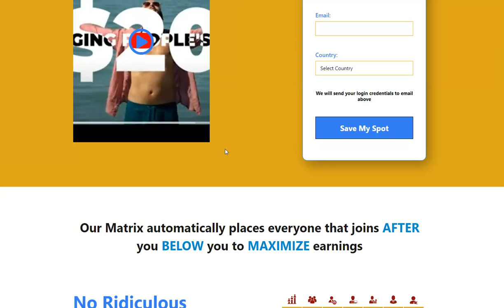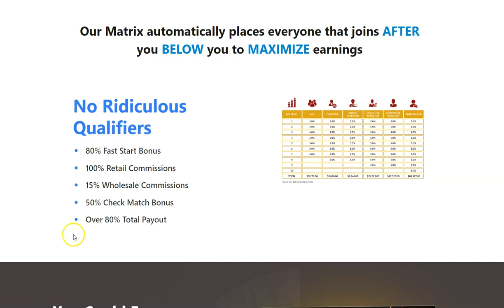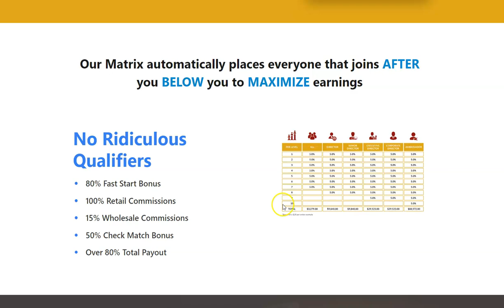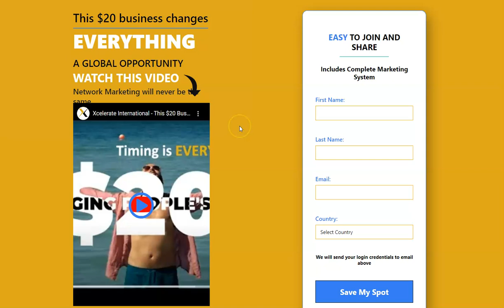ALL WE NEED TO WORK THIS WORLDWIDE BUSINESS XCELERATE INTERNATIONAL!